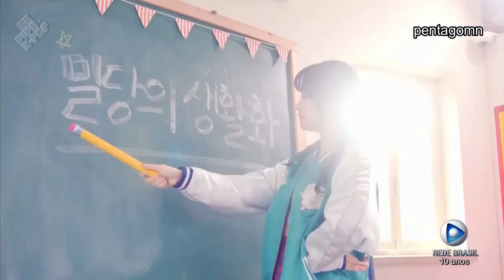[ENG | CUBE CUT] 171222 Documentary Eu Vivo K-Pop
The first part of this documentary was aired on December 22nd and this is the only video of it I could find online, so I'm really sorry for all the glitches.
The second part will be aired this month but I'm not sure if there will be any cube artists on it. If there are, I will make sure to sub it as well :)
Also, because of the glitches i had to cut parts where they were really bad (to the point i couldn't understand what they said), so I'm really sorry again.

Please take out with full credits.
I apologize for any mistakes.